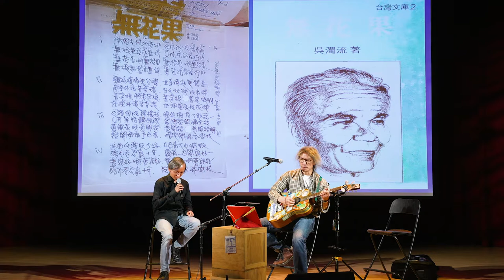陳淳杰 無花果 @ 2022 04 19 朱約信返校復刻人生首場演唱會 台大活動中心 PIGHEADSKIN